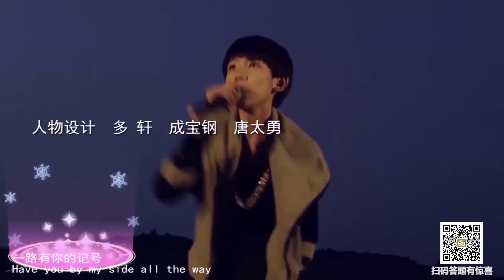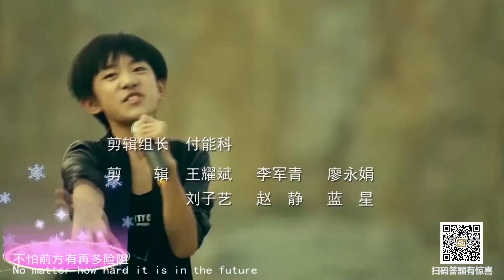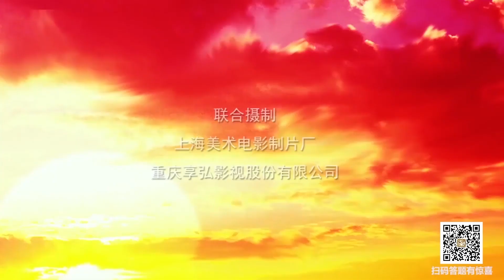《梦舟少年志》之天罄传奇 EP31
梦舟少年志讲述天真活泼的女孩苏琳娜偶然获得角色扮演游戏《梦舟》，并结识了外星来客扭扭01和“平安大使”乐乐熊，三人结伴进入游戏《梦舟》中，见证了中华灿烂历史中的典型事件，了解了中国传统文化和传统礼仪，并在一个个困难和阻碍中获得成长的故事。

梦舟少年志之天罄传奇
导演: 刘左锋 / 孙哲 / 成宝钢
编剧: 甘露 / 谢植
主演: 苏琳娜 / 乐乐熊 / 扭扭01
制片国家/地区: 中国大陆
语言: 汉语普通话
季数: 1
集数: 52
单集片长: 13
又名: 梦舟少年志